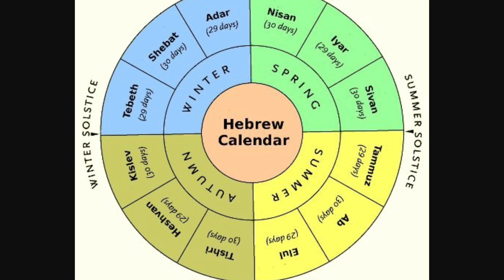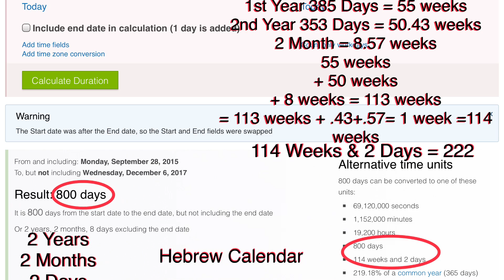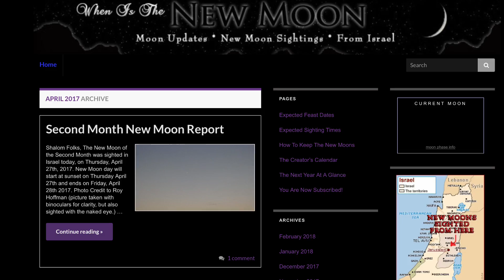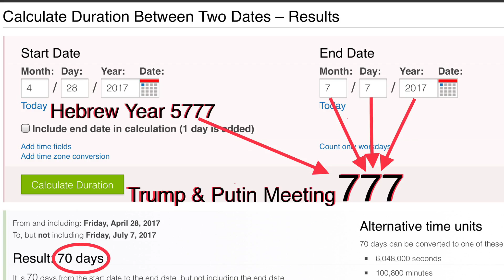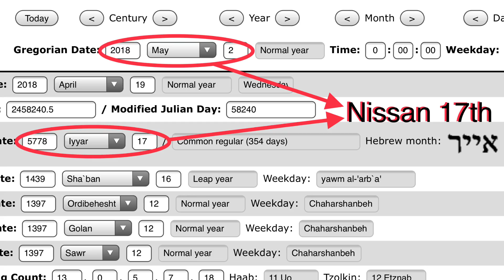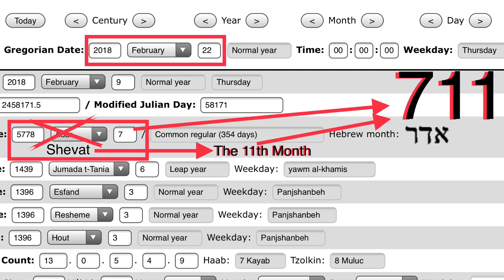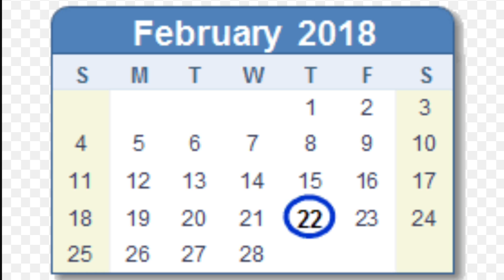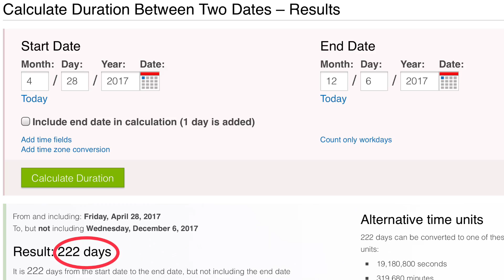Revelation of 222.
I prayed for an answer and the Lord gave me 222. The Awakening, California Earthquake Now ?. ) check Diana Olivieri's video .
For donations and offerings of love here is the link below, PLEASE HELP THE MINISTRY, God bless you richly.
Rapture Dreams 2018.